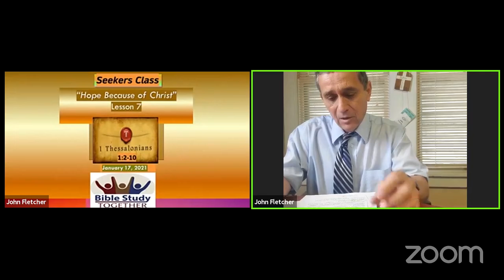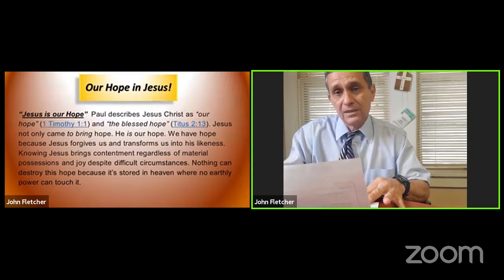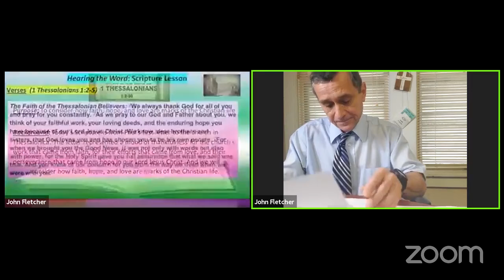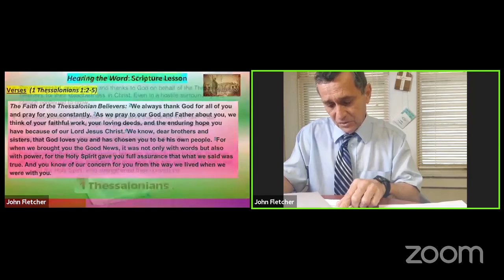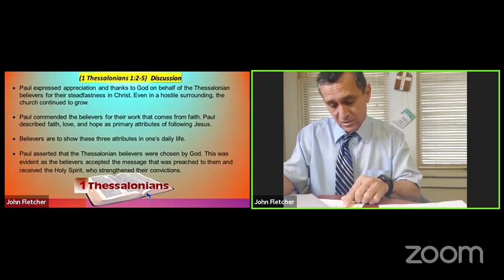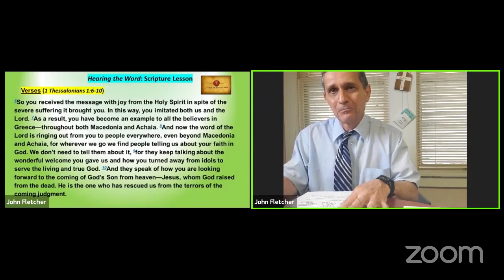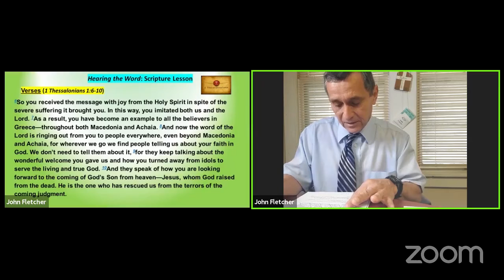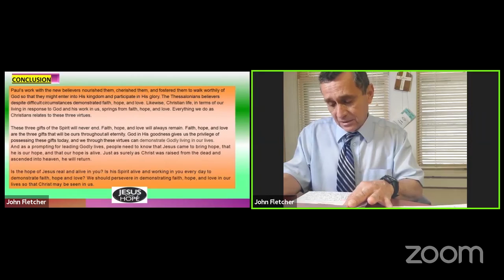Hope Because of Christ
It's easy to keep up with Kelsey at our mobile